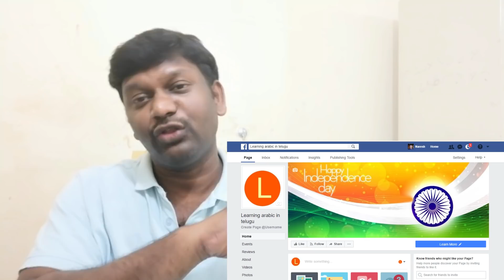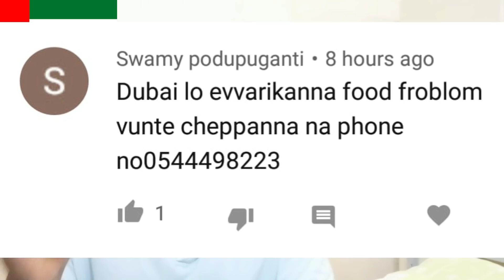గల్ఫ్ లో వార్తలు తెలుగులో.27-06-2020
[2:49 PM, 6/27/2020] Ravi Chendra Garu Skill Be: JOBS IN KUWAIT 27/06/2020

1. JOBS IN KUWAIT "Indian driving school "Male / Female Trainers

2. JOBS IN KUWAIT Requirement for "Butchers"

3. JOBS IN KUWAIT Requirement for "COOK"

4. JOBS IN KUWAIT Reputed company looking for below positions: 1. Designer for flowers (1 person) 2. Photographer (1 person) 3. Social Marketing (1 person)

5. JOBS IN KUWAIT Requirement for "Accountant (Female)"

6. JOBS IN KUWAIT Requirement for BIKE& CAR DRIVERS BIKE MECHANIC (EXPERIENCED)...

7. JOBS IN KUWAIT Vacancy for a "Nail specialist/Micro-Pigmentation/Micro-B lading technician"

8. JOBS IN KUWAIT Office Staff require We are looking the following: 1. HR & Admin / Marketing Executive 2. Admin & Account Executive 3. PRO - Manddop
[2:49 PM, 6/27/2020] Ravi Chendra Garu Skill Be: JOB IN UAE 27/06/2020

1. JOB IN DUBAI REQUIRED ELECTRICAL PANEL BOARD TECHNICIAN

2. JOB IN DUBAI Airless spray painter

3. JOB IN DUBAI Electrician / Helper / Gas Welder

4. JOB IN UAE COMPANY NAME Crescent Oasis Technical Services LLC Requirement for ELECTRICIANS, PLUMBERS, Landscaping Specialist/ Gardener.

5. JOB IN DUBAI Office Assistant

6. JOB IN DUBAI General Helper

7. JOB IN DUBAI Customer Service

8. JOB IN UAE AC Technician

9. JOB IN DUBAI cleaning staff
[2:49 PM, 6/27/2020] Ravi Chendra Garu Skill Be: JOB IN QATAR  27/06/2020

1. JOB IN QATAR Van Salesman

2. JOB IN QATAR Sales, Marketing, Staff

3. JOB IN QATAR Indian cook